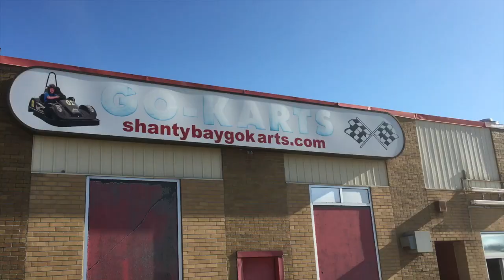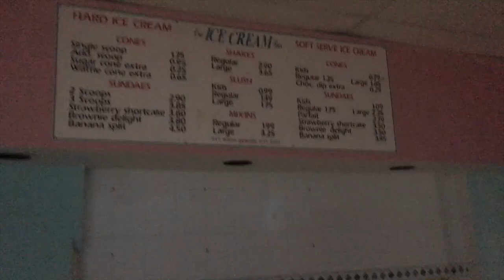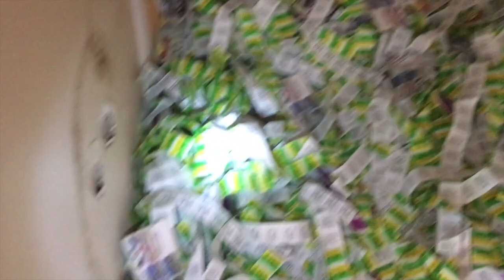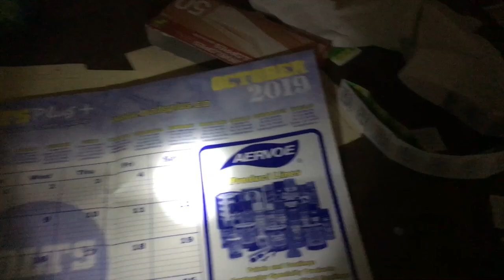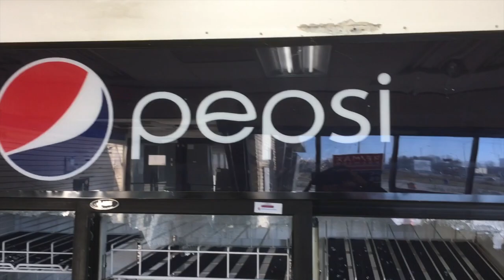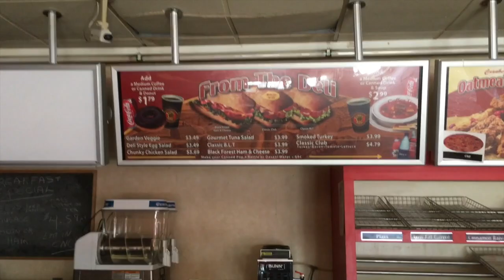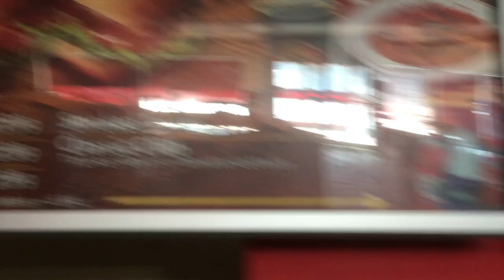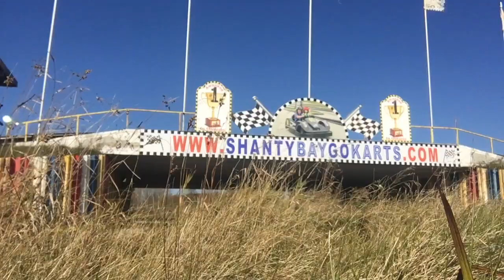ABANDONED Shanty Bay Go Karts & Coffee Time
On this Adventure, we explore the Shanty Bay Go Kart race track. This place is very big and interesting to explore.